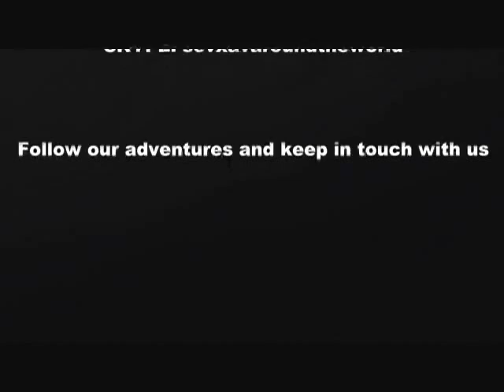This, is : NEPAL [a 2009 experience]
Important : Merci d'utiliser le mode Haute Definition (480p) pour un visionnage de qualite superieure
Please use the HQ mode (480p) for an enhanced experience.

Our NEPALI experience caught on tape.
Footage March/April 2009.